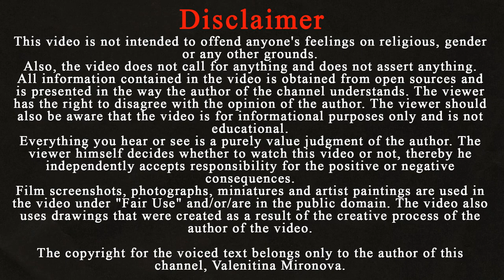Why did Sultan Suleiman execute Fatma Sultan's beloved husband and marry her to a eunuch?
Hello my dear friends! I'm glad to welcome you back to my channel! Today I decided to dedicate my video to the youngest sister of Suleiman and tell you about her difficult fate. Watch this video until the end and you will find out why Sultan Suleiman married his younger sister to a eunuch.

In 1500, in Trabzon, being the beloved woman of Selim Yavuz, Hafsa Sultan gave birth to a girl. It was Fatma Sultan.
Fatma Sultan was the last child born to Hafsa Sultan.

Fatma is the youngest of all Suleiman's sisters. The girl had a cheerful character. An interesting fact is that Fatma Sultan was loved by the Janissaries. Whether it is because she supported her nephew Shehzade Mustafa, or because she was the daughter of Selim Yavuz.